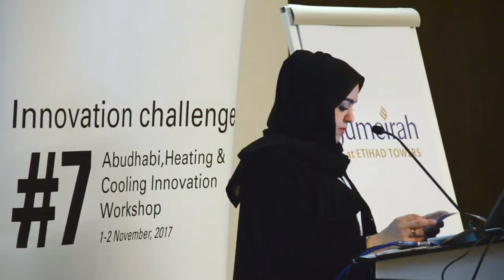Hans Josef Fell: Renewables can supply the world by 100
For small and medium size renewable energy projects, feed-in tariffs are still the most adequate political framework, says Hans-Josef Fell. A study by the Energy Watch Group shows how renewables can supply energy for the whole world.